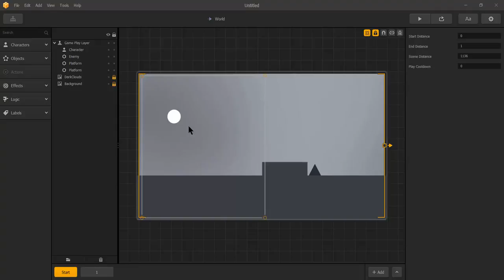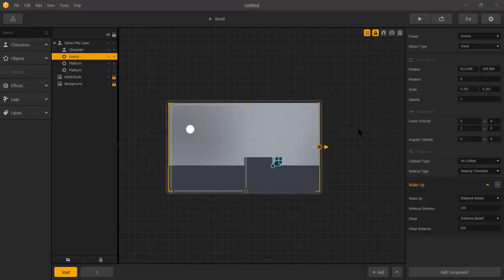BuildBox - Sleep - No Physics